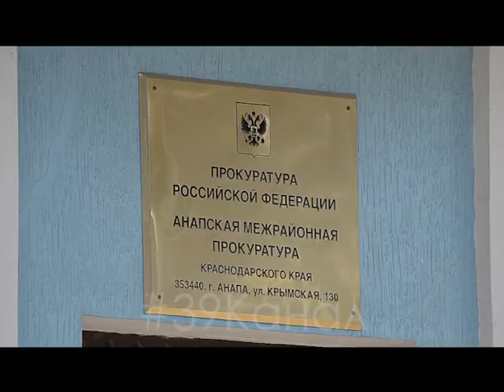Доигрались! Анапскими застройщиками займется межрайонный прокурор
Анапский межрайонный прокурор займется застройщиками. На внеочередном заседании межведомственной рабочей группы в сфере долевого строительства он заявил, что он взял на личный контроль расследование уголовных дел, находящихся в производстве следственного отдела ОМВД России по г. Анапа, возбужденных в отношении недобросовестных застройщиков, необоснованно привлекавших денежные средства граждан к возведению объектов капитального строительства.